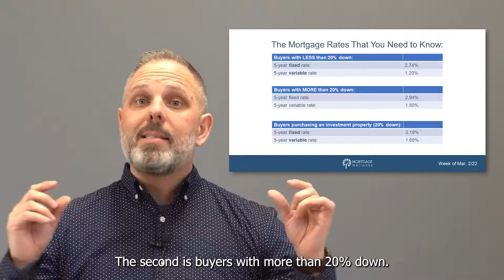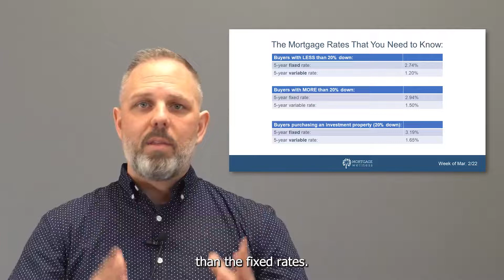Bank of Canada Announcement Breakdown - Mortgage Wellness / BDAR | March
Bank of Canada Announcement Breakdown - Mortgage Wellness